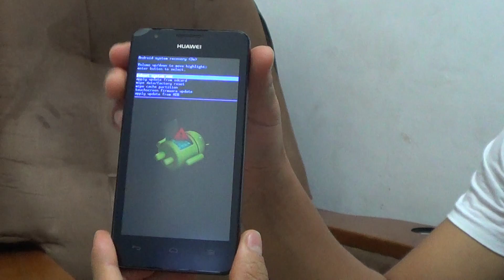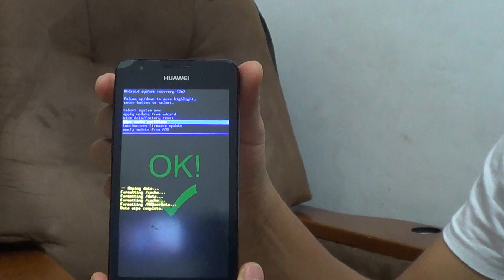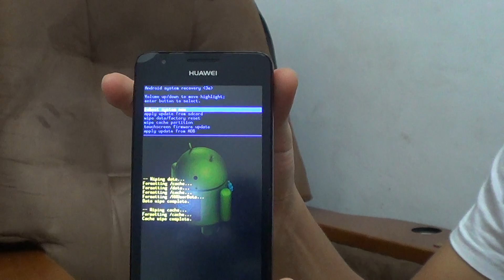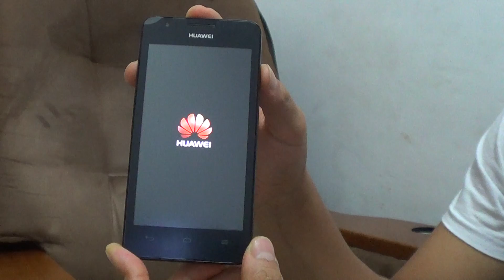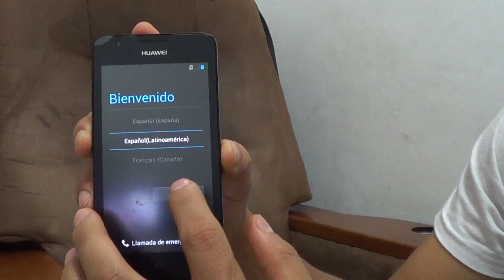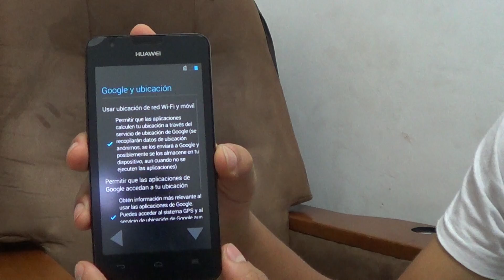✔ HUAWEI ASCEND G510 HARD RESET (Restaurar / Resetear)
Detailed explanation of how to do the Hard Reset of a Huawei Ascend G510 ( English Subtitle Available - Activate ) / Explicación detallada de como hacer el Hard Reset de un Huawei Ascend G510.